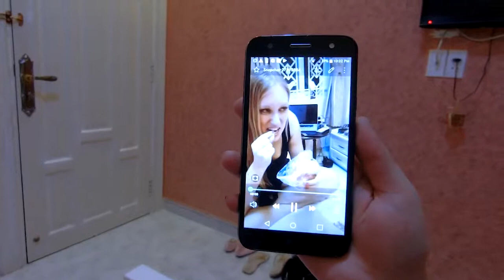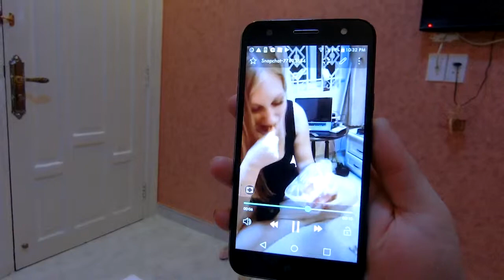TRYING WEIRD VIETNAMESE SNACKS!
We play with a puppy at our breakfast spot and try several Vietnamese desserts.